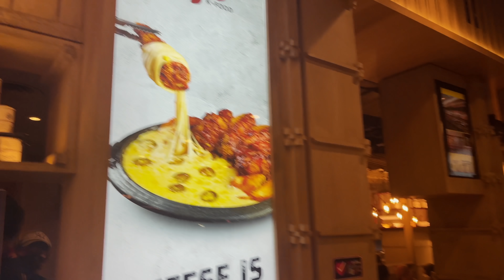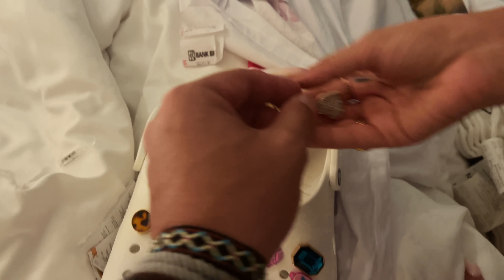Aventura, strigati: URA! - Episodul 11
De Joi pana Duminica, pe canalele @SPEAKofficial si @STEFANIAonline de la ora 20:00!